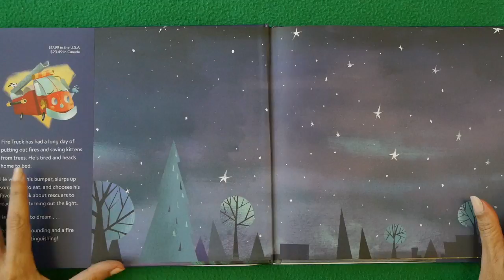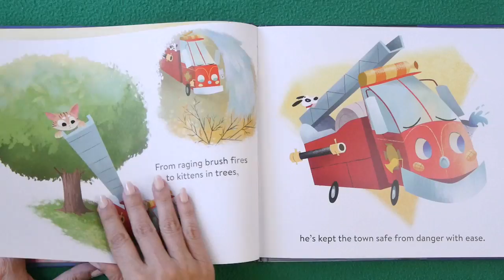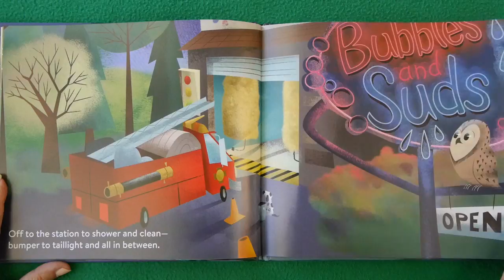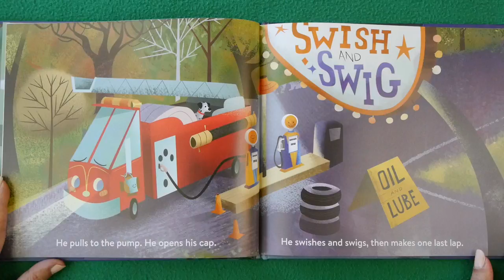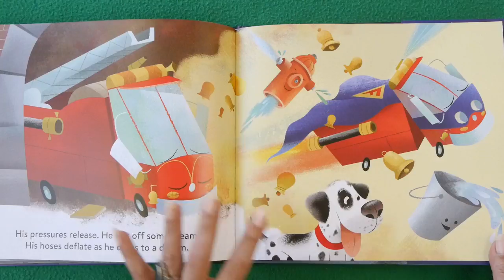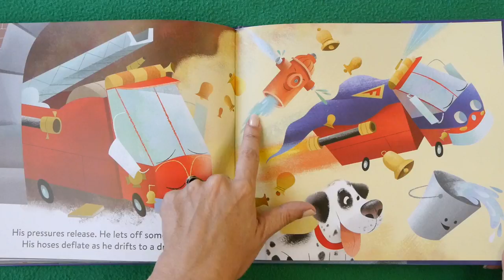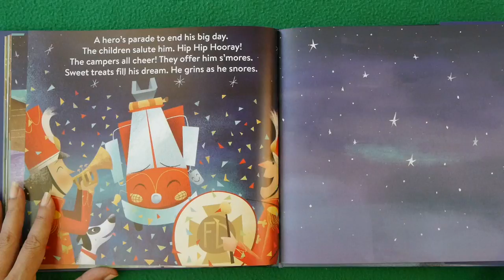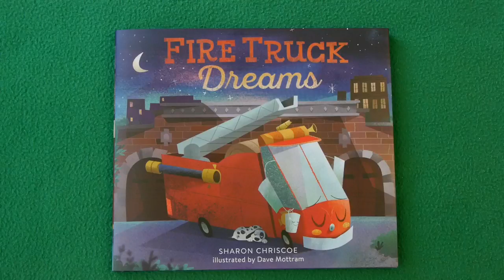Fire Truck Dreams ~ Kids YouTube Bedtime Story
Bedtime Kids Books: FIRE TRUCK DREAMS read aloud for children. Fire truck had a BUSY day being a hero. Now it's time to wash up, slurp a tankful & read a KidTime StoryTime before going to bed... Does a fire truck dream?  You'll find out when you read along!

StoryTeller presents this book with an introduction featuring Fuchsia Fish and Olivia the Ostrich!

Writer Sharon Chriscoe has also written the hit storybooks Race Car Dreams and Bulldozer Dreams!
Illustrated by Dave Mottram, who got his start drawing on grocery bags! From speedy publisher Running Press!

DEAR PARENTS & EDUCATORS! Your purchase helps support our free channel & the author at no additional cost to you.